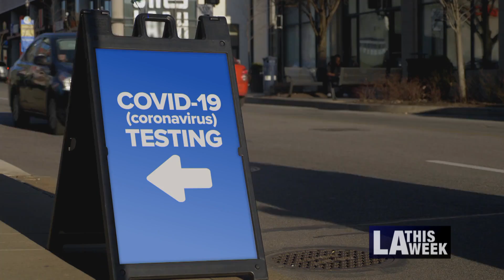El Migueleño - Feeding CD8 Seniors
El Migueleño is the latest local restaurant answering the call from Councilmember Marqueece Harris-Dawson, to help feed homebound seniors during COVID-19.